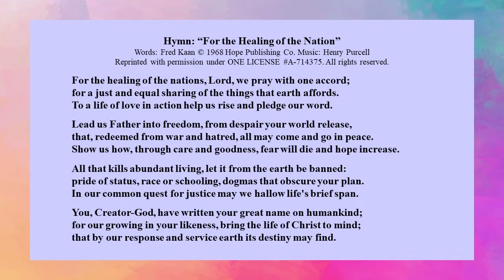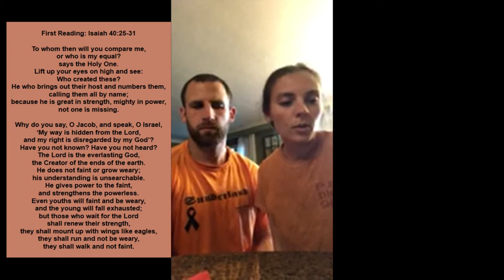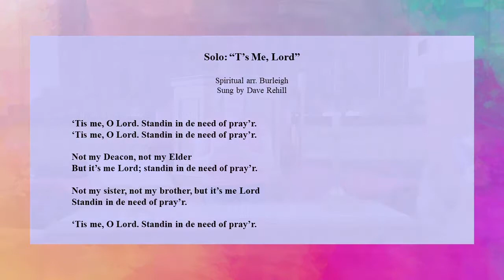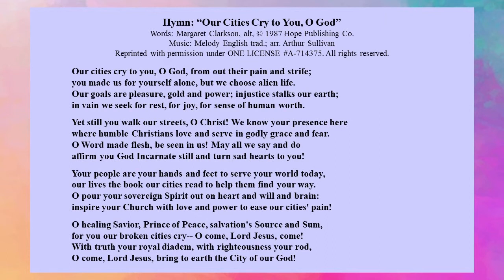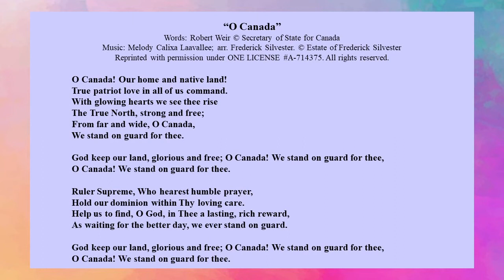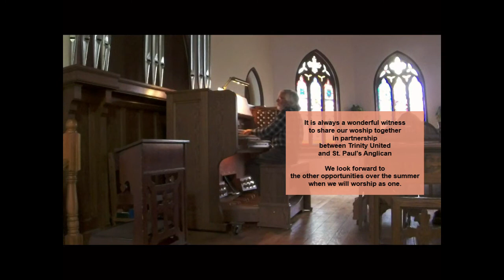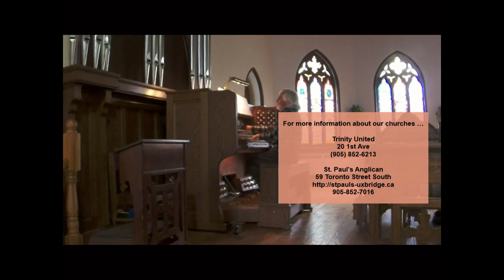july 4 online worship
This year, given the discovery of graves at residential school sites, the service is more solemn with prayers of lamentation and repentance leading to hope for healing and reconciliation in the future.